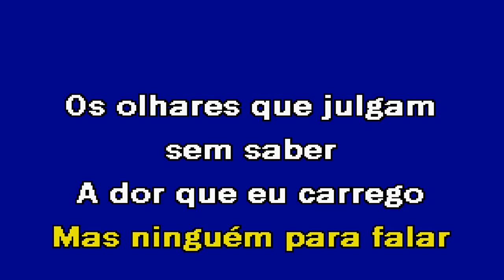CASA Fernando Daniel Karaoke